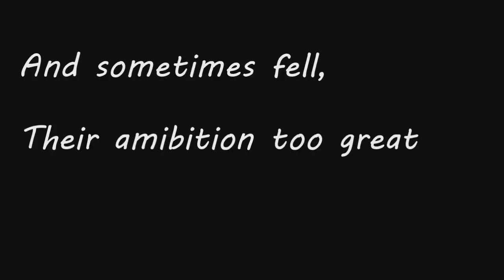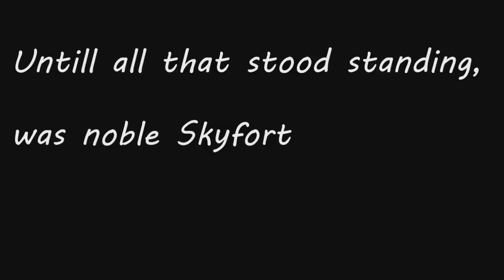NS2 The Siege of Clogdom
Sorry 90% of the footage was unusable.. So instead of fort making, here's a short emotional story about nobility, evil, and bravery.